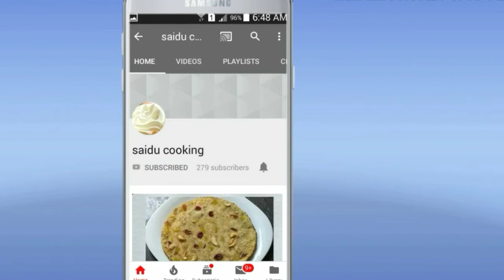vanila ice creem eggles//വാനില ഐസ് ക്രീം വെറും 3 സാധനങ്ങൾ ഉപയോഗിച്ച് വാനില ഐസ് ക്രീം റെഡി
Vanila ice creem eggless (വെറും 3 സാധനങ്ങൾ ഉപയോഗിച്ചു വാനില ഐസ് ക്രീം റെഡി ,)
Fresh creem 200 ml
Contence milk 100 ml
Vanila essance 1 tsp